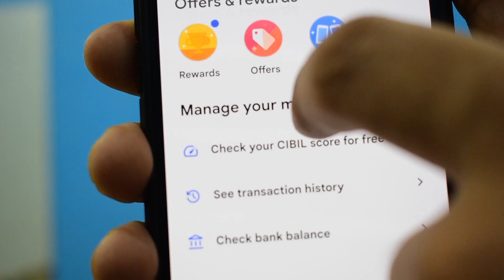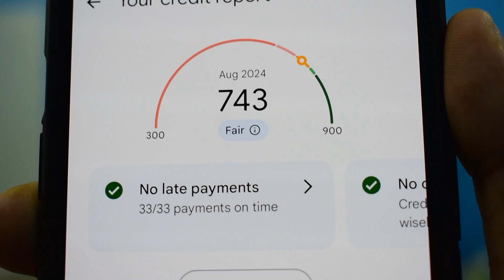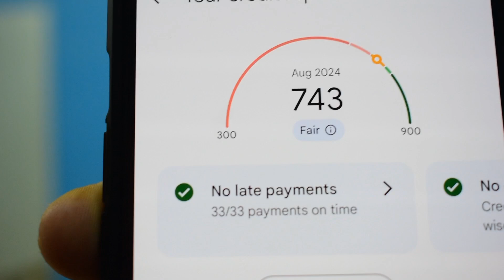How to increase cibil score | increase credit score without credit card | cibil score kaise badhaye